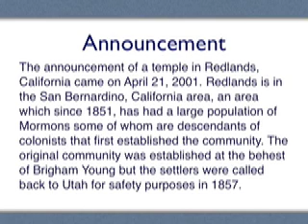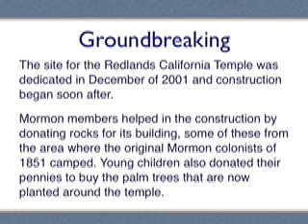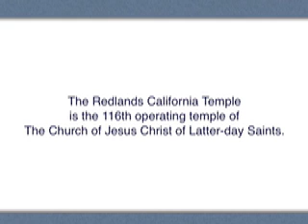Redlands California LDS (Mormon) Temple - Mormons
and Wikipedia about LDS (Mormon) Temples.

Mormons, or members of The Church of Jesus Christ of Latter-day Saints, worship in chapels on Sundays, however the highest sacraments of the faith, such as eternal marriages, are performed in Temples.

For more information about Mormon theology and about temples built by the Church of Jesus Christ of Latter-day Saints,